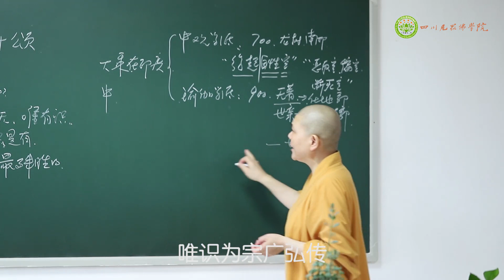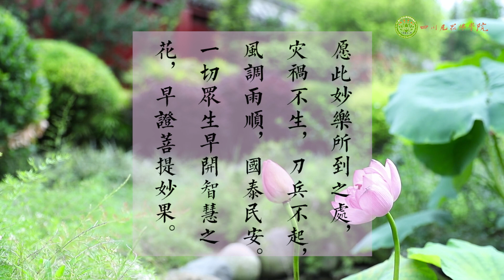菡萏心語 四川尼眾佛學院原創歌曲